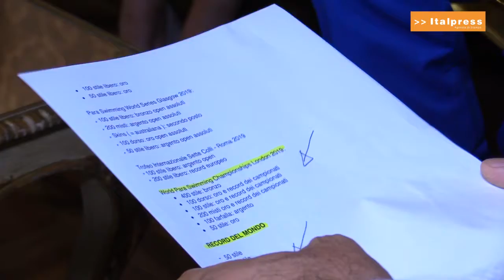Stefano Allasia riceve Carlotta Gilli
Il presidente del Consiglio regionale Stefano Allasia ha ricevuto a Palazzo Lascaris l'atleta piemontese Carlotta Gilli nuotatrice paraolimpica vincitrice tra le diverse specialità di sei medaglie.